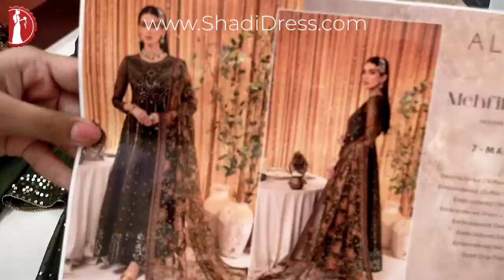Unboxing the Alizeh Mahveen Dress | Green Embroidered Maxi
Welcome back, fashionistas! Today, we're unboxing a stunning piece from the Alizeh Collection—the Mahveen dress. If you're on the hunt for the perfect shadi dress or a statement piece for an upcoming mehfil, this green embroidered maxi is sure to steal the spotlight.

Product Details:
Embroidered Chiffon Front + Back Kali
Embroidered Chiffon Front + Back Body
Embroidered Chiffon Sleeves
Embroidered Front + Back Patch
Embroidered Sleeves Patch
Embroidered Kali Patch
Embroidered Net Shawl
Dyed Grip Trouser
Brand: Alizeh
Product: Mahveen
Color: Green
Dress Style: Maxi

This video covers every inch of this beautifully crafted dress, from the intricate embroidery to the luxurious chiffon fabric. Whether you're attending a wedding in the UK, a festive party in the USA, or any grand event across Canada, France, Germany, or Ireland, the Mahveen dress promises to make you stand out.

Business Info: We, at Shadi Dress, sell ready to wear Pakistani designer clothes online in the UK, USA, Canada, France, Germany, and Ireland.